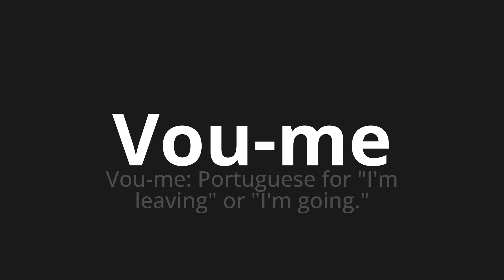How to pronounce Vou-me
Master the Pronunciation of 'Vou-me Which Means I'm going' - which means : I'm going to myself: Portuguese for "I'm Leaving" or "I'm Going." 📝 with @HTPronounce 🎓🗣️ - [Your Guide to Portuguese]

Learn to pronounce 'Vou-me' perfectly in Portuguese with our easy and engaging tutorial by @HTPronounce! 📖📽️ In this comprehensive video, we provide you with native speaker examples 🗣️👂 and phonetic breakdowns 🎵 to ensure you get the pronunciation just right.

How to say I will leave in Portuguese